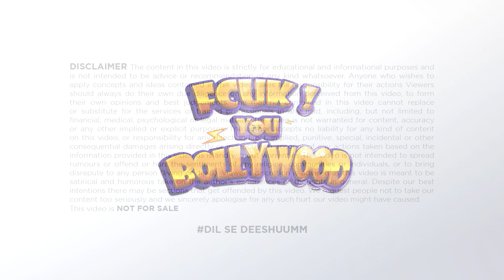Allu Arjun Rejected Alia Bhatt Offer | जैसे को तैसा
"Hello guys you are welcome to today's video of our channel FILMY FEVER. In this video i will talk about allu arjun rejected alia bhatt offer , about alia bhatt , about alluarjun , about pushpa movie, about pushpa scenes, about best scenes of pushpa, about pushpa movie behind the scenes, about pushpa best scenes, about allu arjun pushpa raj, about pushpa hindi scenes, about pushpa review, about allu arjun news, about pushpa collection, about pushpa movie reaction, about pushpa reaction, about pushpa scene reaction.

हेलो दोस्तों स्वागत है आपका आज की वीडियो में जिसमें हम बात करेंगे अल्लू अर्जुन ने आलिया भट्ट की पेशकश को अस्वीकार कर दिया के बारे में, आलिया भट्ट के बारे में, अल्लार्जुन के बारे में, पुष्पा फिल्म के बारे में, पुष्पा के दृश्य के बारे में, पुष्पा के सर्वश्रेष्ठ दृश्य के बारे में, पर्दे के पीछे पुष्पा फिल्म के बारे में, पुष्पा सर्वश्रेष्ठ दृश्य के बारे में, अल्लू अर्जुन पुष्पा राज के बारे में, पुष्पा हिंदी दृश्य के बारे में, पुष्पा समीक्षा के बारे में, अल्लू अर्जुन समाचार के बारे में, पुष्पा संग्रह के बारे में,  पुष्पा फिल्म प्रतिक्रिया के बारे में, पुष्पा प्रतिक्रिया के बारे में, पुष्पा दृश्य प्रतिक्रिया के बारे में। तो  इन सभी के बारे में मैं आपको इस वीडियो में बताऊंगा उसके लिए आपको ये वीडियो अंत तक देखना होगा और अगर अपने चैनल को सब्सक्राइब नहीं किया है तो चैनल को करो सब्सक्राइब नोटिफिकेशन का घंटा जरूर दबाएं।

क्या होने वाली है Wedlock की कहानी | Raghav Juyal New Movie | Raghav Juyal | Raghav | New Movie

Bollywood के SPY Universe में है Salman | SRK Aur Hrithik | Pathan Movie | Salman And SRK | War 2